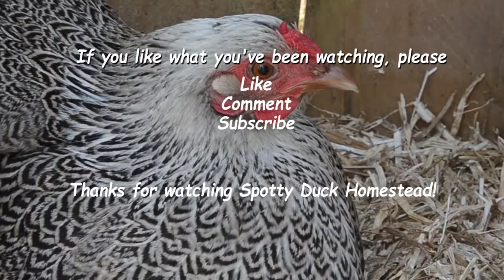Broody hen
We've got ANOTHER broody hen.  So, of course, we have to pop some eggs under her for her to hatch out.

Thank you for joining in with us on our adventures on our little farm, we are so glad you chose to drop by.  If you enjoyed what you have been watching please support us by liking our videos, subscribing to our channel, hitting the notification bell, and of course, sticking round to watch some more videos!  We aim to post at least one video a week, but often more.

Please be aware that, whilst our videos are created to be family friendly, our content is not aimed at children under the age of thirteen.